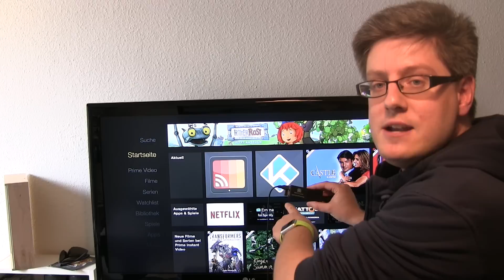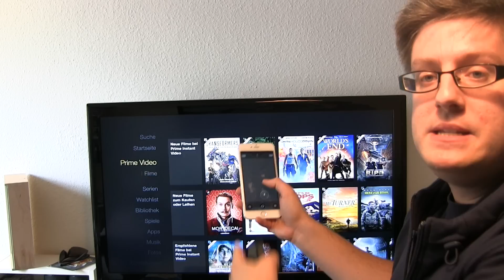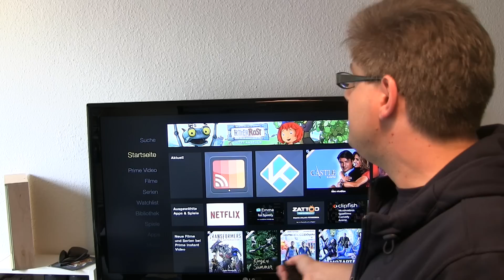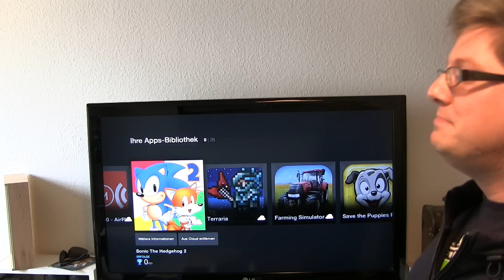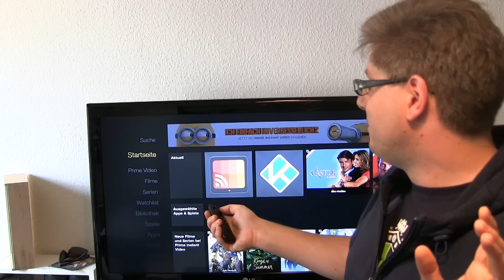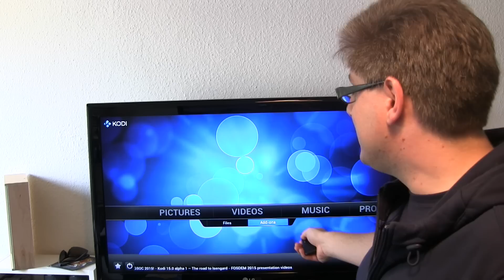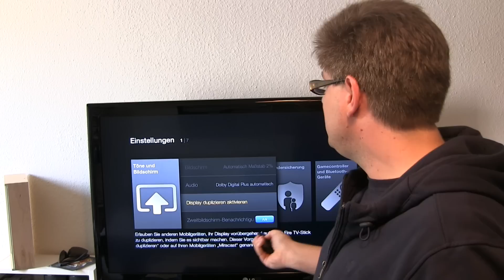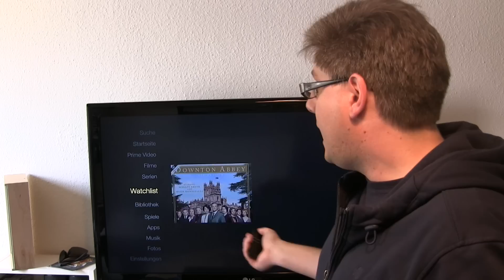Amazon Fire TV Stick Test Fazit nach 2 Monaten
Da habe ich doch glatt vergessen ein 72 Stunden Review zum Amazon Fire TV Stick zu machen. Dafür folgt nun nach 2 Monaten ein ausführlicher Erfahrungsbericht. Grundsätzlich gilt, überlegt euch vorher, was ihr auf eurem Fernseher sehen/streamen/spielen/spiegeln oder sonst was wollt, schaut dann, ob ihr nicht schon Geräte habt, die das eigentlich auch können und informiert euch, ob der Amazon Fire TV Stick es kann.

Positiv:
- günstig
- viel Zubehör dabei
- flüssig
- Apps von Hand installierbar
- Kodi wertet das Teil kräftig auf
- Miracast

Neutral:
- nicht ganz so schnell, wie der große Bruder
- Sprachsteuerung fehlt
- Nur Wlan, kein Ethernet
- Kein Audio-Out

Negativ:
- einige Apps fehlen im App Store